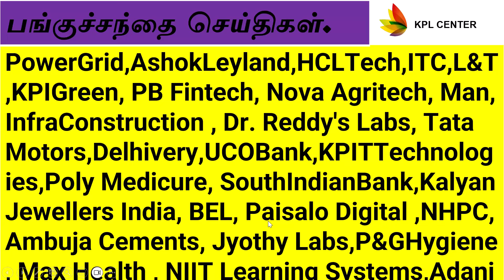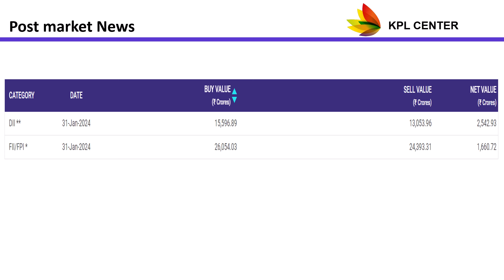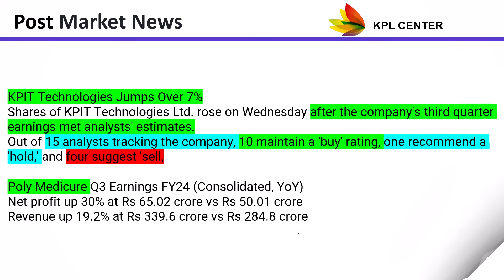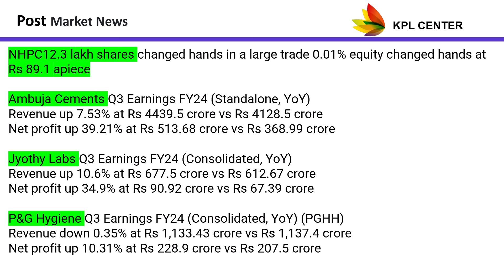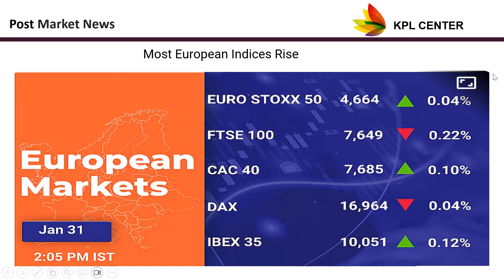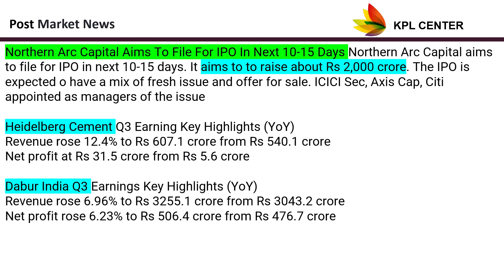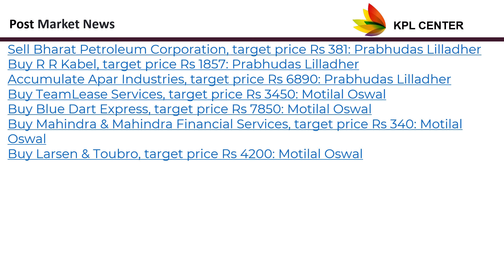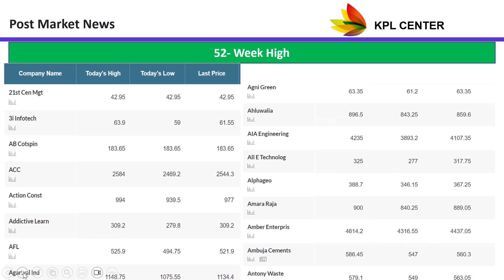Tamil share market news,Power Grid,Ashok Leyland, HCLTech,ITC,L&T,KPIGreen PB Fintech, Nova Agritech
Power Grid, Ashok Leyland, HCLTech,ITC,L&T,KPIGreen, PB Fintech, Nova Agritech, Man, InfraConstruction , Dr. Reddy's Labs, Tata Motors, Delhivery, UCO Bank, KPIT Technologies,
Poly Medicure, South Indian Bank, Kalyan Jewellers India, BEL, Paisalo Digital , NHPC,
Ambuja Cements, Jyothy Labs , P&G Hygiene , Max Health , NIIT Learning Systems,
Adani Wilmar, Maruti Suzuki , Kajaria Ceramics, Carborundum Universal , Bank Of Baroda ,
RELIGARE,

📢 Join the Discussion: Are you exploring the world of stock trading and investing? Share your thoughts, experiences, and queries in the comments section below.

Stay updated with more content on trading tips, market analysis, and investment techniques.

JUST CLICK THE LINK & INVEST INSTANTLY BY SELECTING TOP MUTUAL FUNDS.

Regards
GK

Stock Market
Indian Stock Market
Investing
Financial News
Stocks to Watch
Stock News
Top Indian stocks to watch
Hot stocks to watch
Stock analyst picks India
Stock recommendations by experts
Stock Ideas
Investment ideas for Indian stocks
Trading tips for Indian market
Stock Analysis
Dividend Stocks
Bonus Stocks
New IPOs
Commodity Market
Currency Market
Cryptocurrency News
Futures and Options Trading India
Top Gainers
Top Losers
52 Week High Stocks
52 Week Low Stocks
All-time high stocks
Volume Shockers
Stocks with unusual volume India
Volume spike in Indian stocks
High volume stocks today
Trending News
IndianTrends
Market Updates
Top News
Market Live
Breaking news Indian stock market
Result Stocks
Earnings season India
Quarterly results Indian companies
Stocks with earnings reports
Technical Analysis
Fundamental Analysis
Stock market analysis
Global Markets
Asian Markets
Global indices news
Sector Index
Indian sector indices
Sector news India
Big investor portfolios India
Stocks held by big sharks
Institutional investors in India
Personal Finance
Financial planning in India
Money management advice